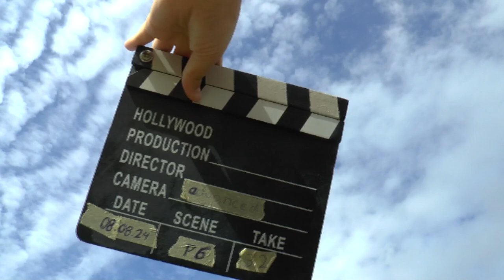WAGAC2024 P6 32 Pascal Zollikofer 4thUnk